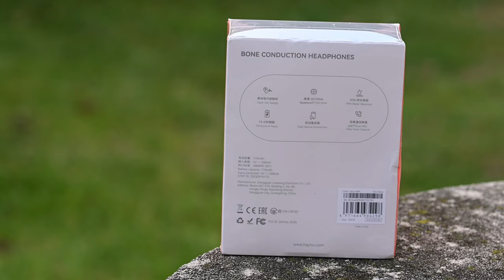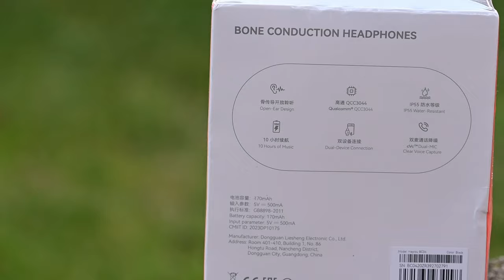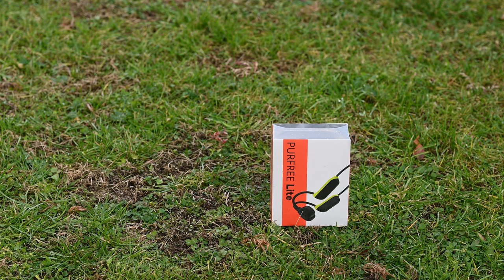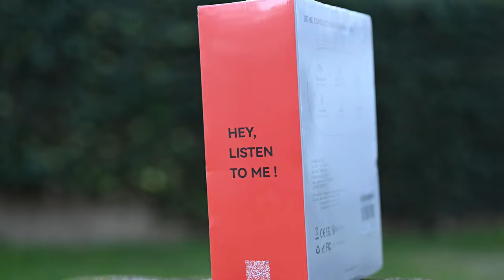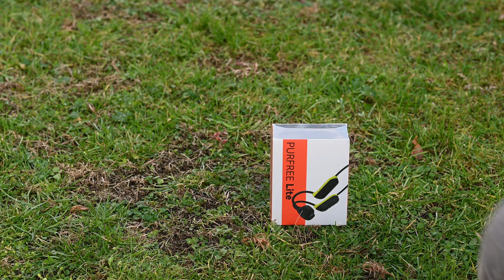Cuffie a conduzione ossea dal miglior Rapporto qualità prezzo HAYLOU PurFree Lite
Gli auricolari HAYLOU PurFree (BC04) sono prodotti a conduzione ossea che consentono di ascoltare al meglio la musica. La trasmissione del suono avviene attraverso le ossa. Nella recensione spiego quali sono i vantaggi e svantaggi d'utilizzo e a chi li raccomando.

⏱️PER ACQUISTARE HAYLOU PURFREE BC04⏱️
Code name: MASSIBC04

⏱️PER ACQUISTARE HAYLOU PURFREE BC01⏱️

⏱️RECENSIONE ⏱️
00:00 Intro
00:21 specifiche
01:07 Packaging
01:35 design
02:14 suono
02:36 resistente
03:04 connettività
03:42 ricarica
04:19 connessione
04:55 audio
05:28 App
05:52 USB-c
06:15 suono a conduzione
06:48 trasportabile?
07:07 conclusione